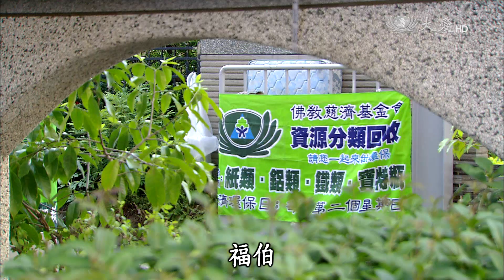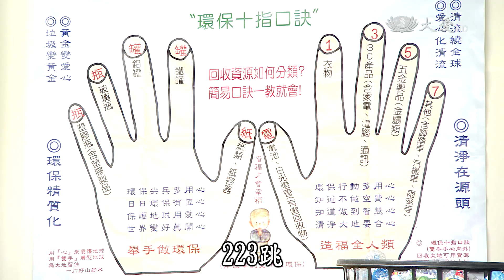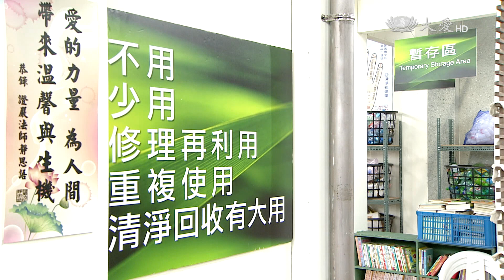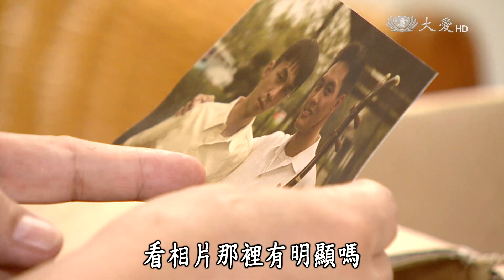【歡喜相逢】20170118 - 人事全非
阿娟與福伯前往訪視孤僻又脾氣古怪的林伯伯，福伯認出林伯伯就是他多年前的換帖兄弟阿富，沒想到林伯伯卻說從來沒見過福伯，搞得眾人是霧煞煞，到底這位林伯伯是什麼來歷呢。